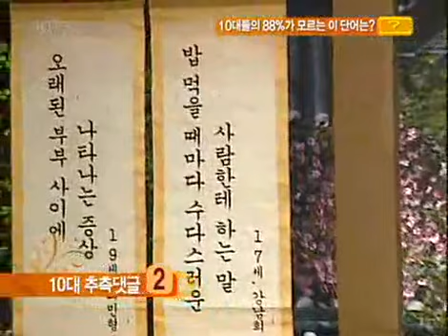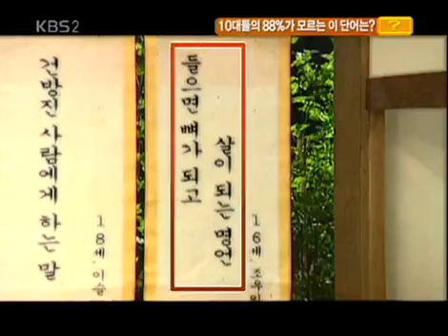상상 플러스 - Roundtable Plus 20070515 #004